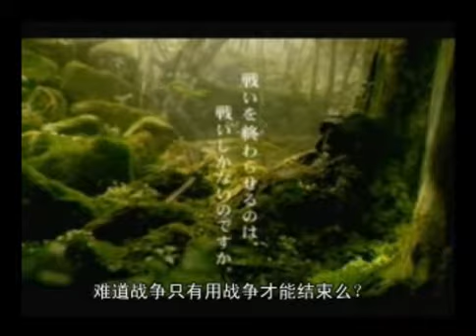《电击收藏》鬼武者3剧情最终话